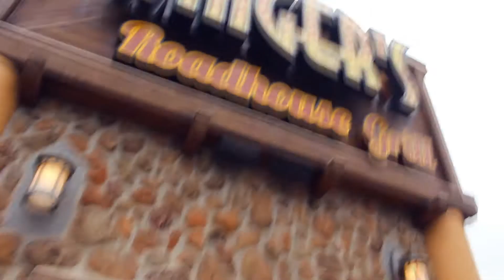Frat Party WSU Mike Cortez Vlog Day 48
On our trip to Pullman , WA we have a fun ride to back country with hills that remind me of a nostalgic windows XP background. And also a fun bit of history of this small town.